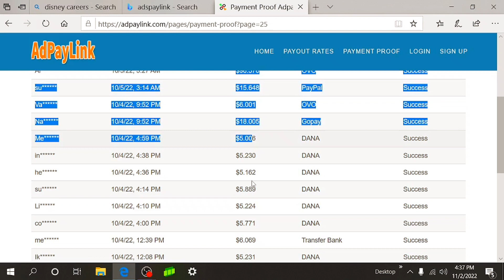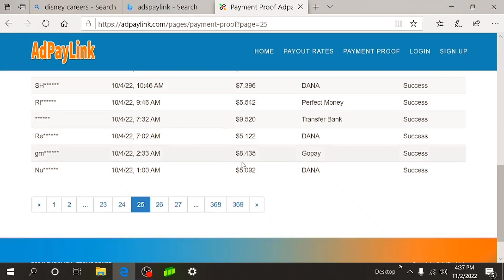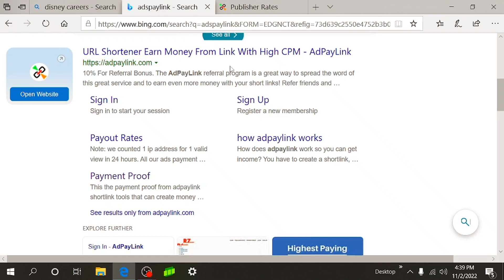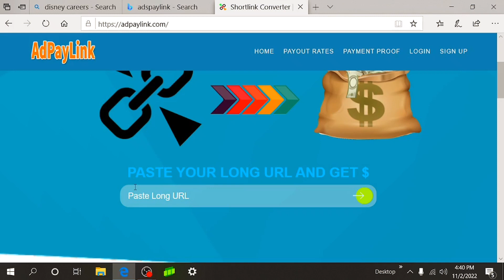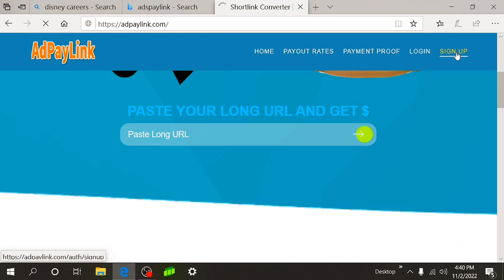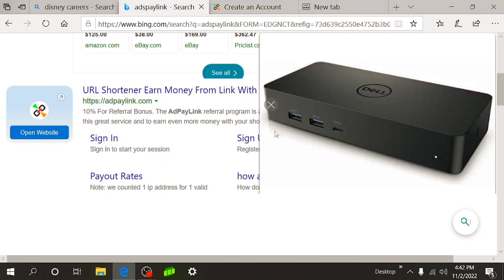Earn $200 Per Day Just To Copy And Paste Links Online!! INSTANT PAYMENT (Make Money Online)